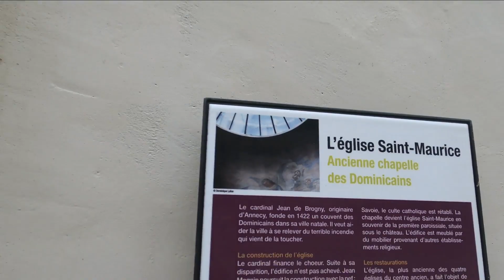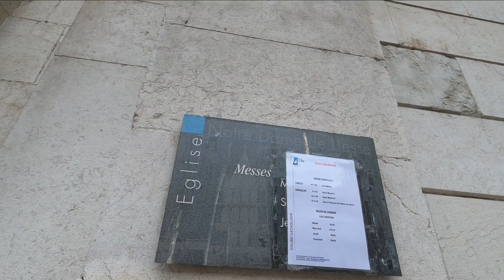VIAJARAANNECY (ANNECY) 🚌ÁREA con servicios y HOMBRE LOBO 🌚😡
VIAJARAANNECY (ANNECY) 🚌ÁREA con servicios y HOMBRE LOBO 🌚😡,Creado con Wondershare Filmora.
Le vieil Annecy, , fue un asentamiento de la época de los romanos. Annecy fue la corte de los condes de Ginebra o Genevois del siglo X. Pasó a los condes de Saboya en 1401. En 1444, se convirtió en la capital regional de las provincias de Genevois, Faucigny y Beaufortain.
QUÉ VER EN ANNECY
1. Lago de Annecy
2. Paseo en Segway en la orilla del lago
3. Paseo en bicicleta por el Lago de Annecy
4. Haz parapente: descubre Annecy desde el cielo
5. Paseos en barco y cruceros por el lago de Annecy
6. Realizar actividades náuticas en el Lago de Annecy
7. El casco antiguo de Annecy y sus canales
8. Comiendo en Annecy
9. Château d’Annecy (Castillo-Museo de Annecy)
10. Las mejores playas de Annecy
11. Las mejores actividades para hacer en Annecy
12. Carnaval Veneciano
13. Festival Internacional de Cine de Animación de Annecy
14. Festival del Lago de Annecy